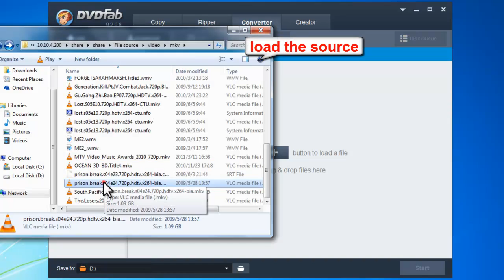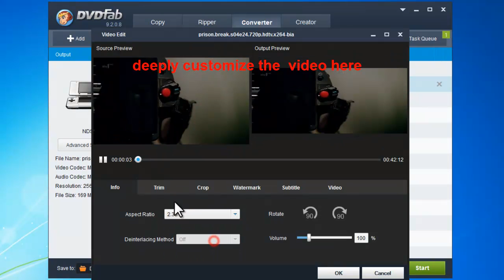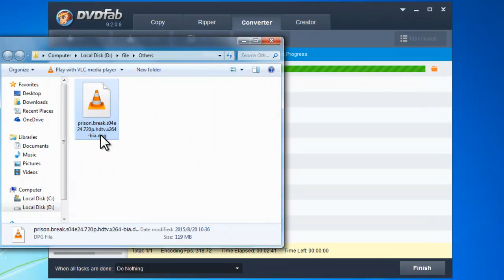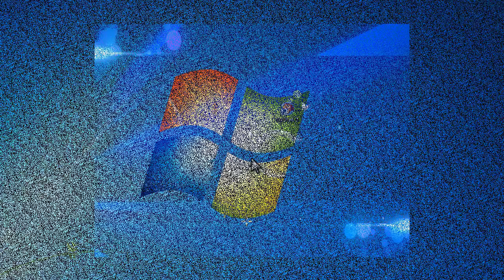How to convert video to DPG for NDS?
DVDFab Video Converter, a full-featured video converter, also is a professional NDS (Nintendo DS) video converter, which can convert video to DPG format video for NDS and will definitely suit users' needs in all aspects like speed, quality, flexibility, etc. Here is a video tutorial on how to convert video to DPG for NDS with DVDFab Video Converter.